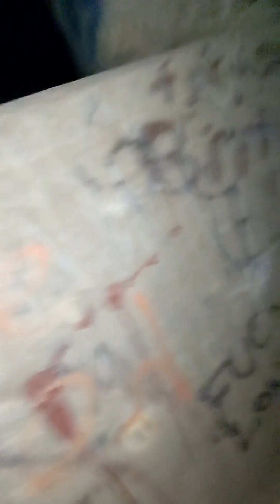Camp Grove Skin Walker Hunting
In this video we are hunting for skin walkers in Camp Grove some locals have reported sightings and noises of skinwalkers.